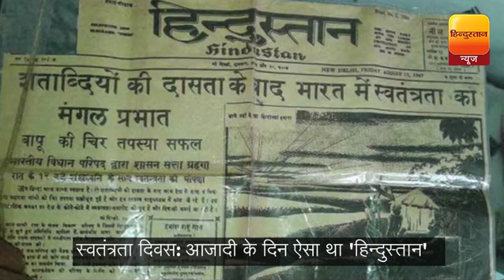top 10 news in hindi